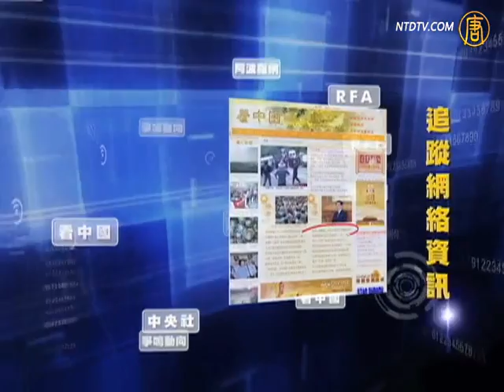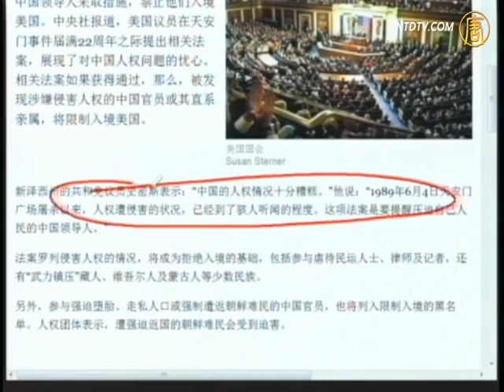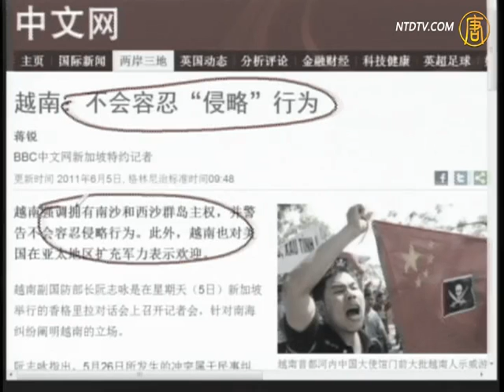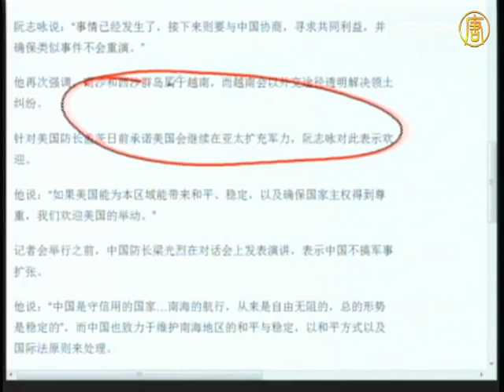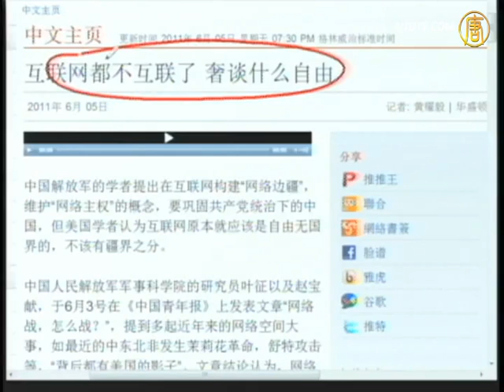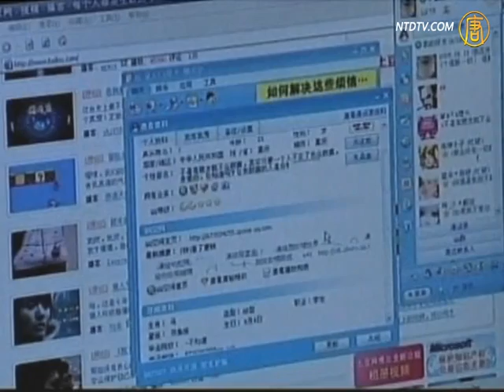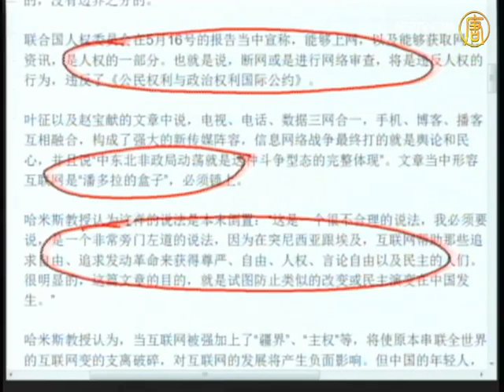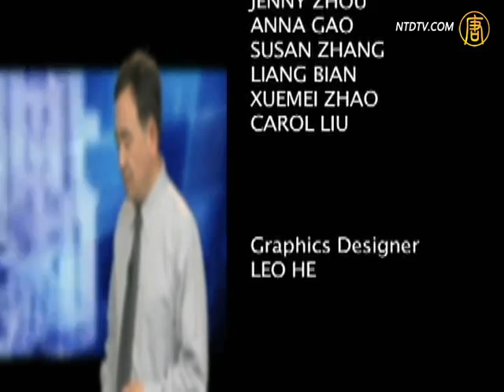【今日点击】美拟限制迫害人权中共官员入境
【新唐人2011年6月8日讯】【今日点击】(1042)美拟限制迫害人权中共官员入境：欺压中国人民，中共高官及家属岌岌可危。